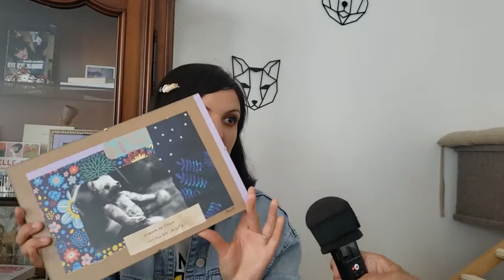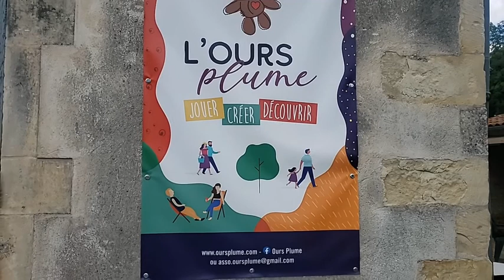Qui est Marion Toussaint ?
Peinture, musique, écriture, Marion adore se perdre dans tous les arts. Elle peut se noyer pendant des heures dans un tableau. Elle a de nombreuses envies et elle veut toutes les vivre intensément.